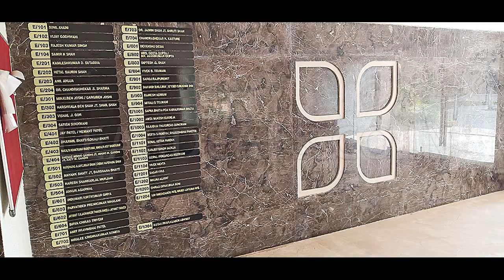Casa Vyoma , Vastrapur .